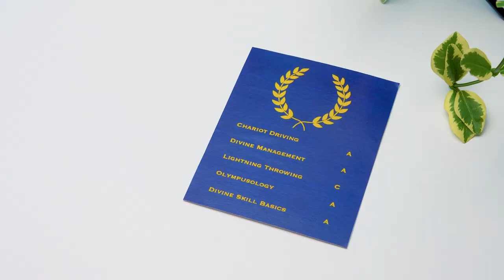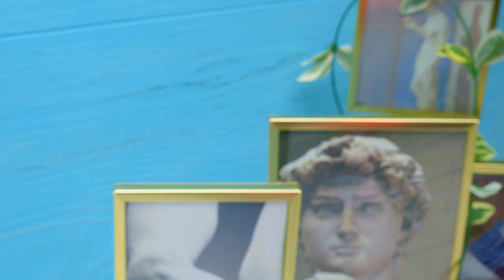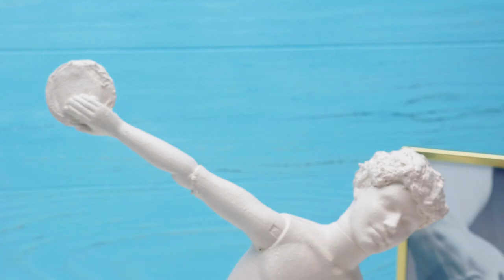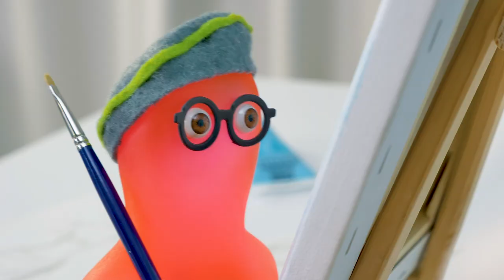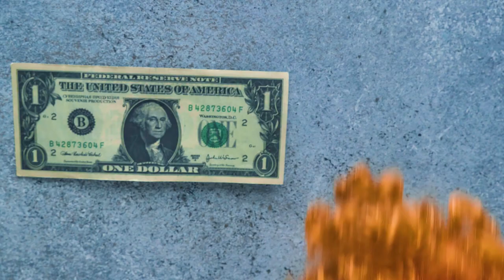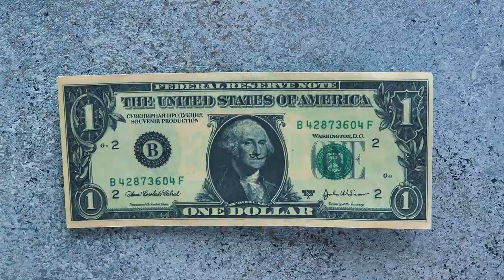Incredible Doll Transformations || DIY Statues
Hi all! Today we are going to turn ordinary dolls into works of art! So, if you also have old dolls, you can easily repeat our experiments!

⭐️ 00:00 - We will turn our doll into an authentic ancient Greek goddess - Aphrodite! By the way, Aphrodite is the goddess of love and beauty. She lives on Mount Olympus! Let's make a stunning white outfit for our Aphrodite and a cool hairstyle using some glue. We'll paint the doll white with a bit of brown mixed in, and use a brush to cover every spot. The statue is ready! She's so gorgeous! As a bonus, Sue made a Discobolus statue out of a Ken doll to compliment Aphrodite. They are a nice fit for a museum, right?

⭐️ 10:40 - Our version of the symbol of Liberty Enlightening the World! To do this, we need an ordinary Barbie doll, glue, some napkins, paints, a marker, and a few pieces of styrofoam. First, we'll glue our doll onto a pedestal, and then start decorating. Using tissue paper and a mixture of water and glue, we will create an identical Statue of Liberty outfit with many folds. The next step is to create a hairstyle and add a tablet and a torch to her hands. And by the way, do not forget about the headdress. The Statue of Liberty has a crown! And the final step is coloring. So, be sure to watch the video till the end to see the result and learn a lot of interesting facts about the Statue of Liberty!

Title: Cuckoo